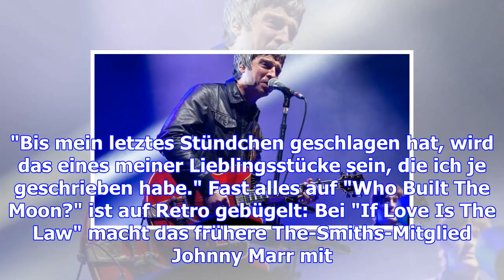Brüder im grimm: auf liam folgt noel gallagher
Berlin. Vielleicht ist es der Bruderzwist, der die neue Platte von Noel Gallagher in der Nach-Oasis-...